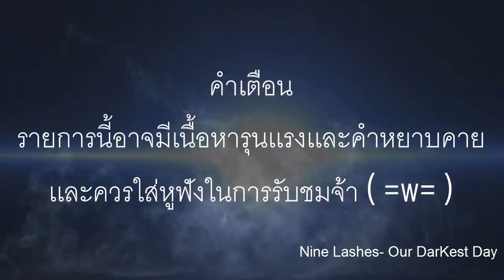[Cry of Fear #4] - ใครจะอยู่ใครจะไปมาสู้กัน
*.:｡✿*ﾟ‘ﾟ･✿.｡.:**.:｡✿*ﾟ‘ﾟ･✿.｡.:**.:｡✿*ﾟ‘ﾟ･✿.｡.:**.:｡✿*ﾟ‘
หาร้านขายเกมที่เป็นกันเองเเละราคาถูกที่นี่เลยร้าน Clubzateam

*.:｡✿*ﾟ‘ﾟ･✿.｡.:**.:｡✿*ﾟ‘ﾟ･✿.｡.:**.:｡✿*ﾟ‘ﾟ･✿.｡.:**.:｡✿*ﾟ
ถ้าชอบก็กดlike ,พูดคุยกันได้ ฝากติดตามกันด้วยหละเหล่าทหาร